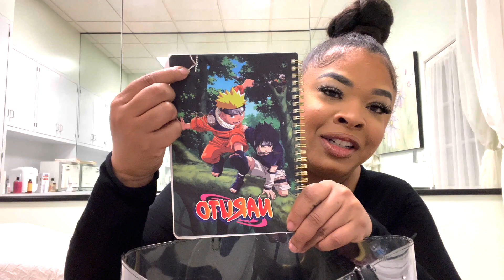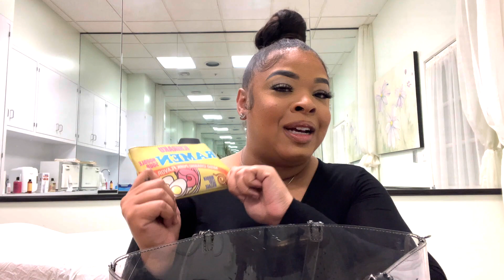What's in my purse 2022 | Work Bag Edition 👜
I am back with another video and this time it's hella funny.  This is a what's in my purse/ work bag.

EQUIPMENT USED
Final Cut Pro x
Cannon 90D

Age: 🤫
Location: Columbia SC
Sign: Scorpio ♏️

BOBBI BROWN products used